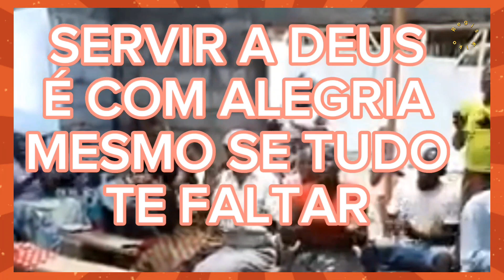CULTO IGREJA - DEUS É AMOR ÁFRICA DO SUL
Os cultos na África do Sul e em outros países africanos são de muita simplicidade, contudo diferen muito de outras regiões no mundo, pois são pessoas de pouco poder aquisitivo ou quase nenhum, que com alegria glorificam e exaltam o nome Deus Pai Deus Filho e Deus Espírito Santo.

Adoradores que não estão preocupados com a prosperidade financeira, antes se preocupam se haverá o que comer que normalmente é xima e algum outro legume raiz e sementes além de frutos.

Carne é raridade para a grande massa africana, a África é mãe do mundo de lá surgiram muitas nações os filhos pelo mundo afora não estão cuidando bem dessa mãe África.

Porém, com tudo isso o povo sobrevive um dia após o outro sem reclamar e os cristãos de lá seguem dando glórias a Deus sem ficar preocupados com julgamentos e maldições de quem tem tudo e agem como se nada tivessem agem como coitados pelo mundo afora.